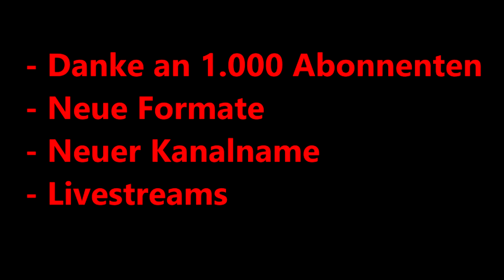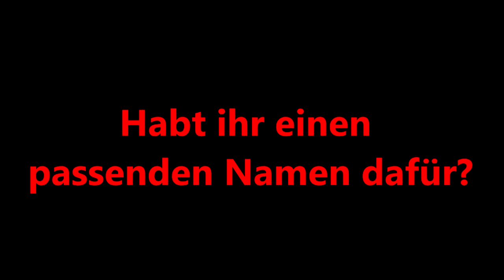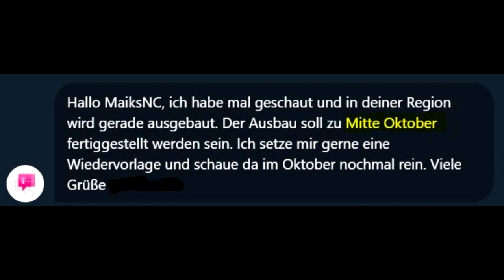Realtalk / Wie geht's in Zukunft weiter? | Maik's F1 Channel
Ich stelle euch meine Pläne vor.